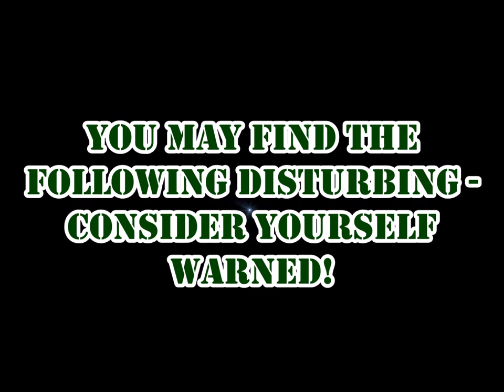Horsefly Smackdown - Wait for it....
Horseflies are often big, and ugly with large eyes.  They possess a keen eye sight and are extremely agile in flight.  The Females often bite animals and humans to obtain blood.  Well not today!